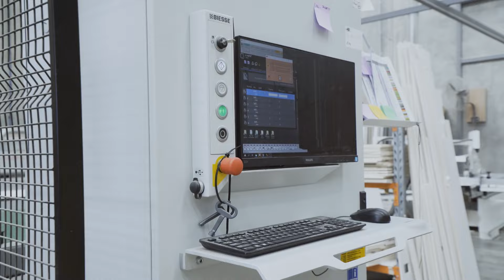LOTUS CARAVANS x ALEXANDER VOLKANOVSKI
Earlier this year, we had the opportunity to create a film for Lotus Caravans which featured the Australian legend himself, UFC Champ Alexander Volkanovski!